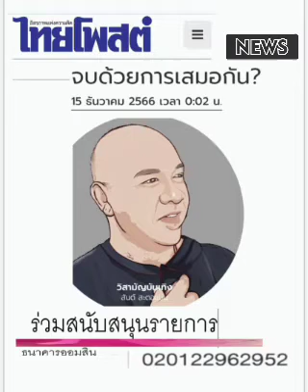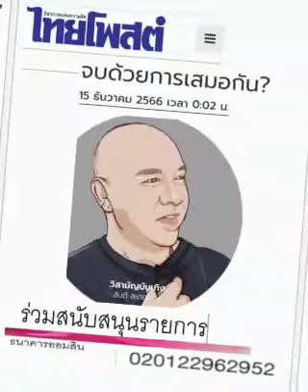" สมรักษ์" ... เกียรติบ้านช่อง ณ พยัคฆ์อรุณ !!!